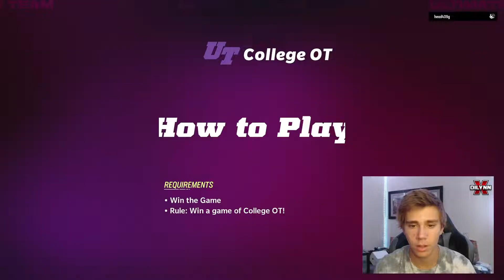TIM TEBOW IS A DAWG!!! MADDEN 23 ULTIMATE TEAM NMS!!! 1/365